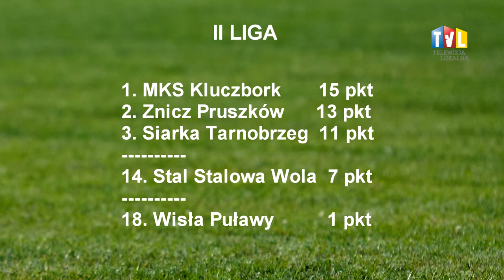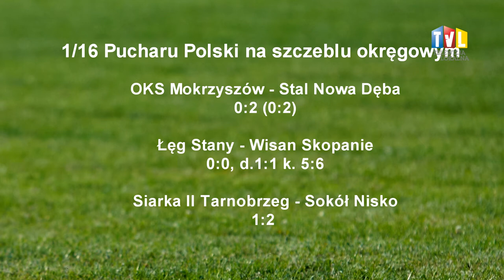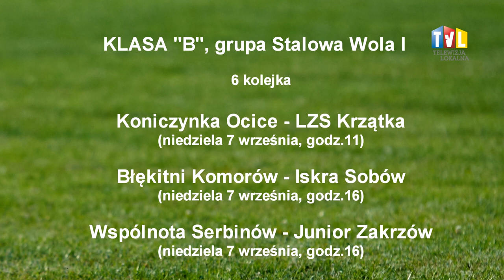WYDARZENIA SPORTOWE Z DN. 05 WRZEŚNIA 2014